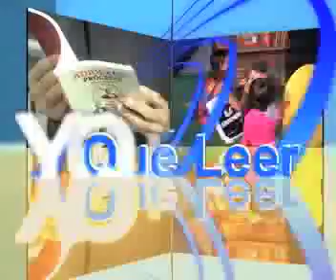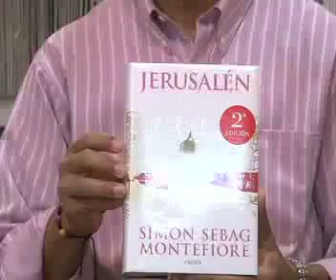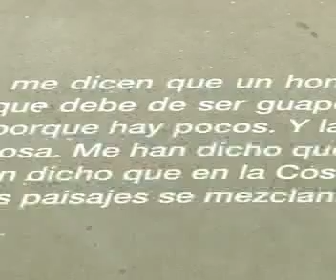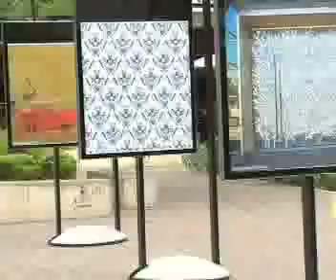POSTRE 16 ABRIL 2012.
POSTRE 16 ABRIL 2012. Hora13noticias